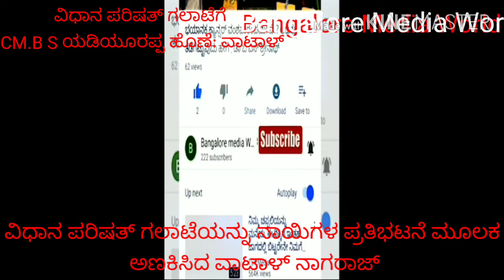ವಿಧಾನ ಪರಿಷತ್ ಗಲಾಟೆ ನಾಯಿಗಳ ಮೂಲಕ ಅಣಕಿಸಿದ#Vatal Nagaraj#ಘಟನೆಗೆ ಮುಖ್ಯಮಂತ್ರಿ ಬಿ ಎಸ್ ಯಡಿಯೂರಪ್ಪ ನೇರ ಹೊಣೆ